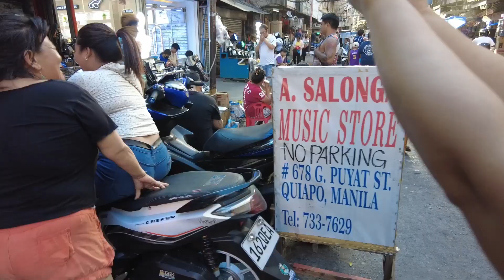4 Hour Walkathon Sa Quiapo | PING MEDINA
JUAN LUNA 2 UGBO WALKATHON ARAT